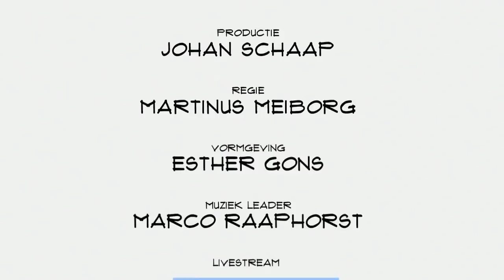Quinten Selhorst (Felyx): "Onze ambitie ligt ook zeker buiten de landsgrenzen"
Snel van A naar B zonder dat je daarvoor een scooter hoeft te kopen, Felyx maakt het mogelijk. De dienst wordt niet overal met enthousiasme ontvangen. Co-founder en CEO Quinten Selhorst vertelt in Top Names over het succes in Rotterdam, de problemen in Amsterdam, de toekomst van deel vervoer en de ambities van Felyx.